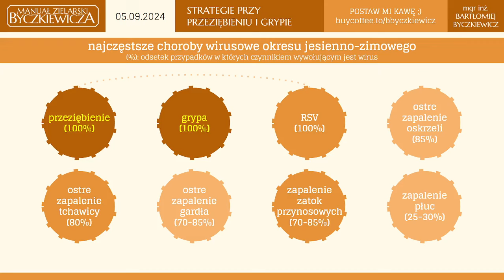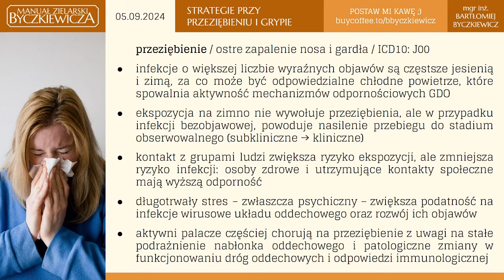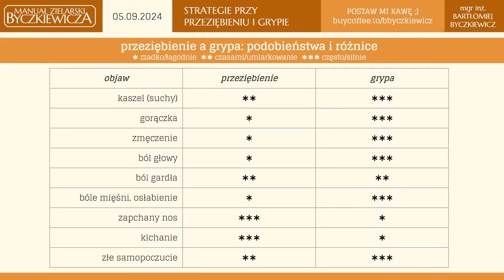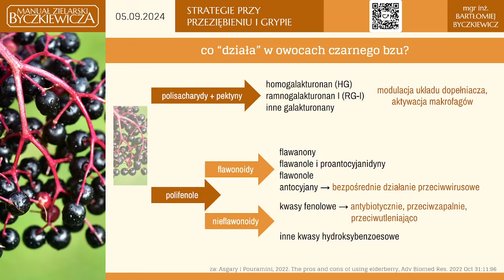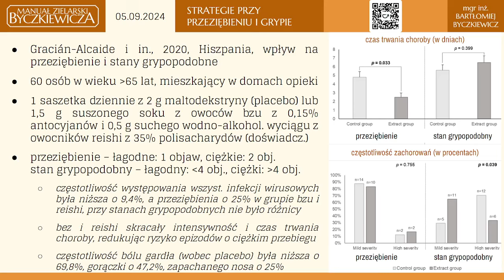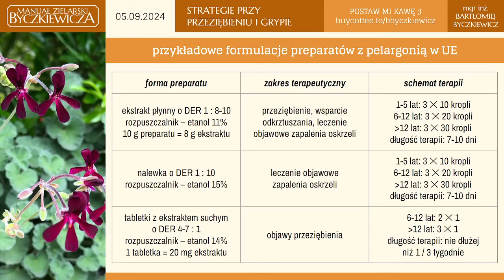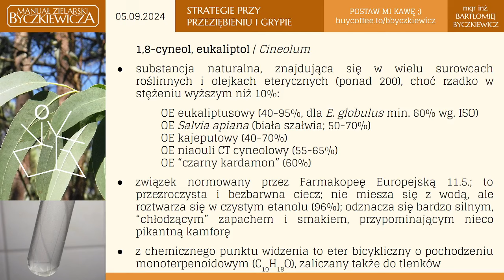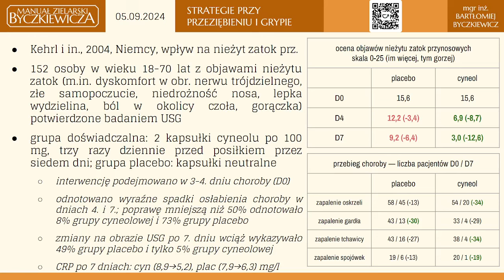Strategie przy przeziębieniu i grypie - wykład otwarty mgr inż. Bartłomieja Byczkiewicza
Nadchodzi jesień, co nieuchronnie wiąże się z gwałtownym wzrostem typowych schorzeń tego okresu: przeziębienia, grypy oraz przeróżnych infekcji wirusowych układu oddechowego. Dzięki rozsądnym, przemyślanym strategiom, nie tylko można zmniejszyć ryzyko wystąpienia choroby, ale także osłabić nasilenie objawów i skrócić czas niedyspozycji.

O przeziębieniu i grypie oraz o strategiach ziołoleczniczych opowiada Bartłomiej Byczkiewicz - mgr inż. zielarstwa i terapii roślinnych, wykładowca z zakresu ziołolecznictwa i terapii naturalnych, autor książek i artykułów fitoterapeutycznych.